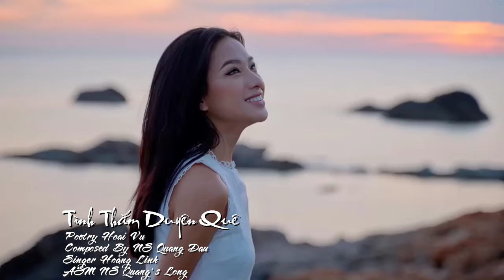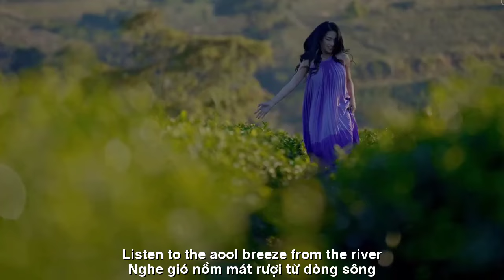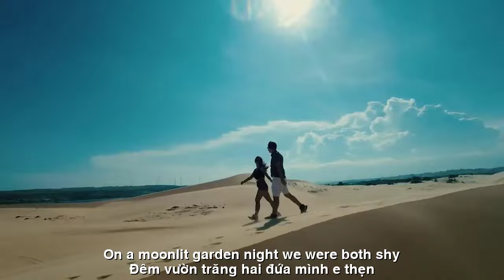[FULL HD]TÌNH THẮM DUYÊN QUÊ ||LOVE FOR THE HOMETOWN ||CA SỸ HOÀNG LINH-HOÀI VŨ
TÁC PHẨM:TÌNH THẮM DUYÊN QUÊ
||LOVE FOR THE HOMETOWN ||
THƠ:HOÀI VŨ
SÁNG TÁC:NS QUANG DAU
TRÌNH BÀY:CA SỸ HOÀNG LINH
TÌNH THẮM DUYÊN QUÊ
Đêm vườn trăng
ta bên em...hờn dỗi
Một nụ hôn mà ngại lắm "người ta"
Muốn hôn em
nhưng sợ ánh trăng ngà
Mắc cỡ lắm ! Em đừng dỗi anh nhé
Trăng đêm quê...
trăng cười thỏ thẻ
Em thẹn thùng khe khẽ tựa vai anh
Trăng lên cao
trăng sáng treo lá cành
Em nũng nịu tiếng "anh" nghe thật khẽ
Tình - Duyên quê
mộc mạc vẫn còn e
Em trong trẻo
như trăng khơi đêm hạ
Anh nồng nàn
như hương thơm cỏ lá
Em giọt sương sa
trộn cả hương tình
Ta yêu nhau
từ những buổi bình minh
Trên đồng xanh...
luống giồng màu khoai sắn
Chiều hoàng hôn
qua ngõ lúc sương giăng
Nhìn nhau thôi
rồi thương thầm hò hẹn
Đêm vườn trăng hai đứa mình e thẹn
Ngồi bên nhau
thoảng hương lúa trổ đòng
Nghe gió nồm mát rượi từ dòng sông
Đêm hương quê
thắm nồng tình đôi lứa.
Moon garden night
I'm with you...sulking
A kiss that's so embarrassing for "people"
Want to kiss you
but afraid of the ivory moonlight
Very shy ! Don't upset me
Country night moon...
The moon smiled softly
I shyly leaned gently on his shoulder
The moon rises high
Bright moon hanging leaves and branches
I cooed and said "you" so softly
Love - Countryside fate
rustic still e
You are pure
like the moon on a summer night
He is passionate
like the scent of grass
I am a drop of dew
mixed with the scent of love
We love each other
since the dawn
On the green fields...
The beds are the color of cassava
Afternoon sunset
Through the alley when the fog is falling
Just look at each other
then secretly fell in love and dated
On a moonlit garden night, we were both shy
Sit together
the occasional scent of rice blooming
Listen to the cool breeze from the river
Countryside night
passionate love between couples.
Đường liên kết của video